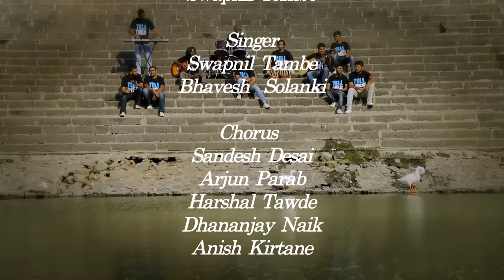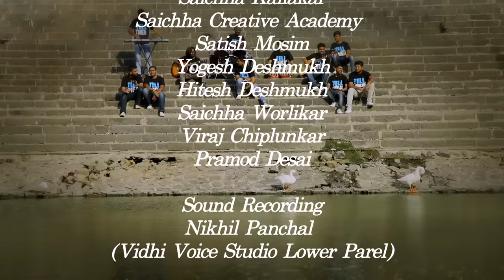NAVHTI KUNACHI KADAR | BY SAICHHA KALLAKAR | SAICHHA BHAJAN MANDAL | WORLI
Saibhakt Shri. Shrawan Bala Ingale

Original Composer
Shri. Ashok Dada Vayangankar

Original Singer
Shri. Rajja Ranshur

Recreation Idea and Composed by
Swapnil Tambe

Singer
Swapnil Tambe
Bhavesh Solanki

Chorus
Sandesh Desai
Arjun Parab
Harshal Tawde
Dhananjay Naik
Anish Kirtane

Guitarist
Omkar Manchekar
Nitin Padmane

Tabla
Akash Kadam

Keyboard
Sohil Manchekar

Drummer
(KD) Kalpesh Sawant

Side rhythm
Amit Tambe
Samar Khatate

Camera & cinematography
Praful Patkar
Latikeah Manve
Pranita Pingale
Ashish Patel
Praful Patkar
Saiccha Worlikar

Promo editor
Pritesh Tikam

Video editor
Prathamesh Utekar

Costume Designer
Pramod Desai (Tibble Seat)

Special Thanks
Manish bhuwad
Saiccha Kallakar
Saiccha Creative Academy
Satish Mosim
Yogesh Deshmukh
Hitesh Deshmukh
Saiccha Worlikar
Viraj Chiplunkar
Pramod Desai

Sound recording
Nikhil Panchal (Vidhi Voice Studio - Parel)

Production
Saiccha Bhajan Mandal – Worli, Mumbai.